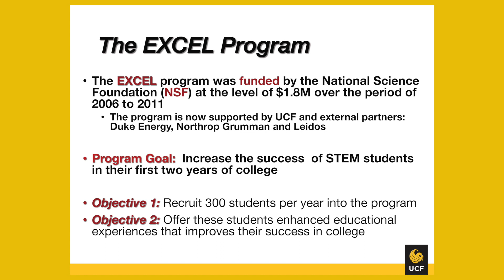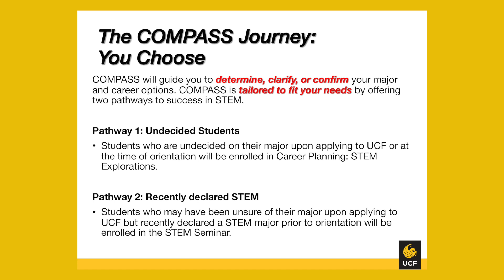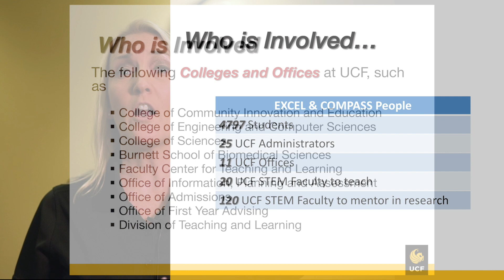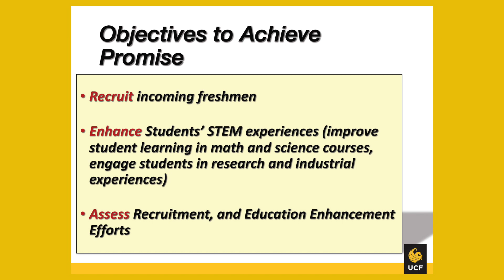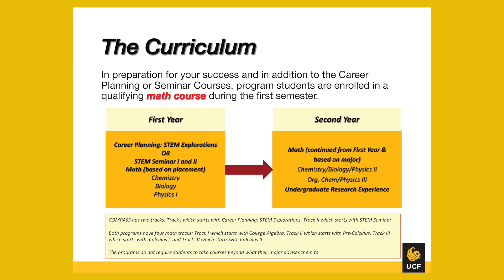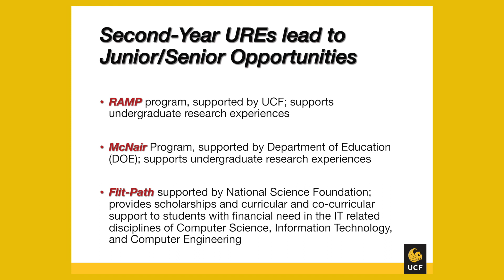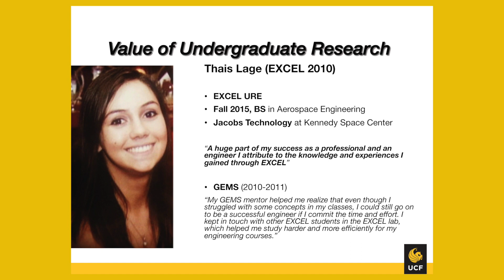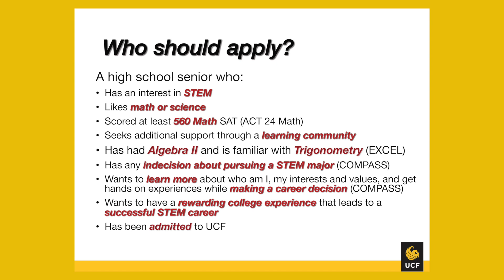UCF's STEM/EXCEL Programs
Watch as Melissa Dagley (Executive Director, iSTEM) presents an online presentation about the EXCEL & STEM programs offered at the University of Central Florida!

Important timecodes:
0:00 - Introduction
0:17 - Why Would I Want to Choose STEM?
1:05 - EXCEL Program Information
1:29 - COMPASS Program Information
2:10 - What's the difference between the two programs?
2:18 - Why Should I apply to COMPASS?
2:50 - The COMPASS Journey
3:16 - Your Choices (Two Different Pathways)
4:33 - Who Should Apply to EXCEL?
5:04 - Who is Involved?
7:20 - The Promise
7:34 - Objectives to Achieve Promise
8:08 - Activities to Achieve Objectives
9:51 - The Curriculum
11:11 - National STEM Graduation Rate
11:23 - The Success Story
11:56 - Enhancing the Second-Year Experience
12:11 - Second Year URE's
12:36 - Student Highlights
16:22 - Who Should Apply?
17:25 - How Do I Apply?
17:38 - Contact Information